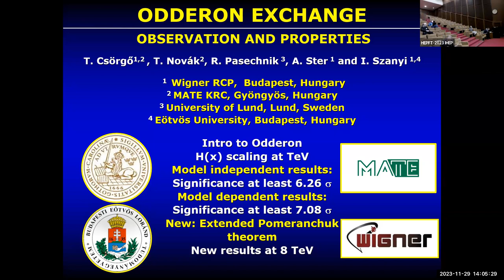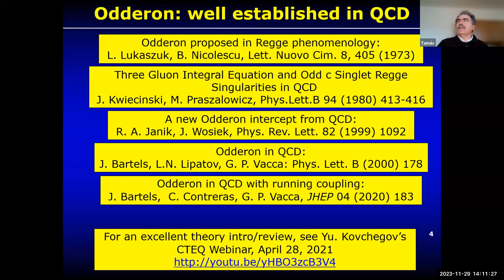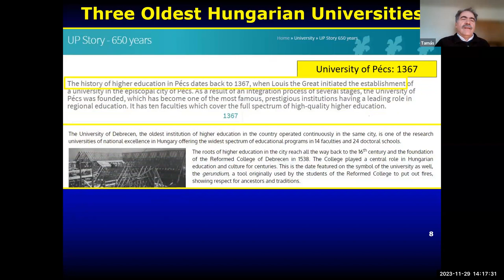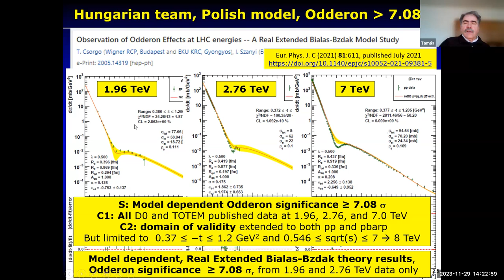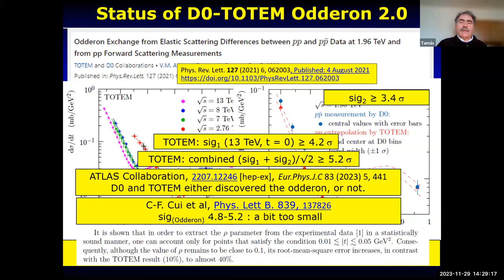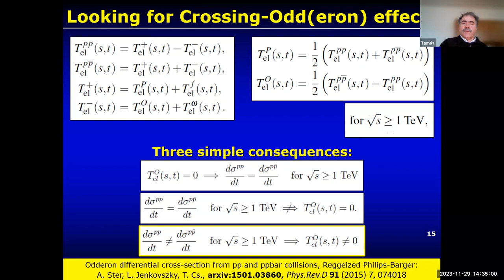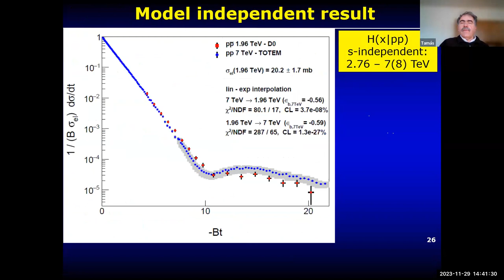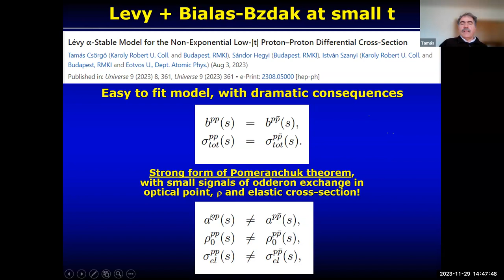Tamas Csorgo, Odderon-exchange: observations and properties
XXXV International Workshop on High Energy Physics "From Quarks to Galaxies: Elucidating Dark Sides",

Afternoon session, November 29, 2023

Tamas Csorgo
Odderon-exchange: observations and properties